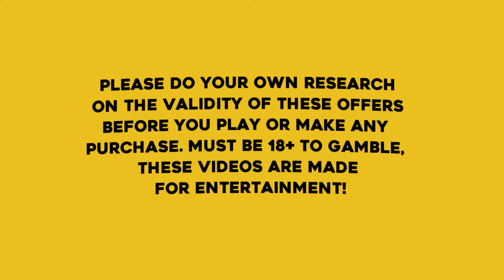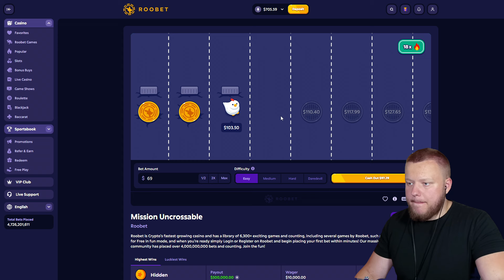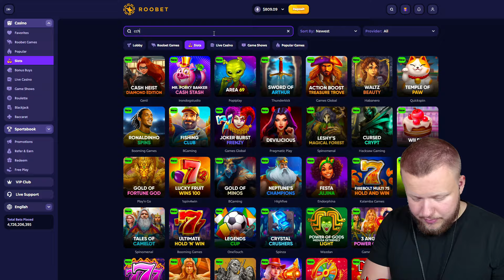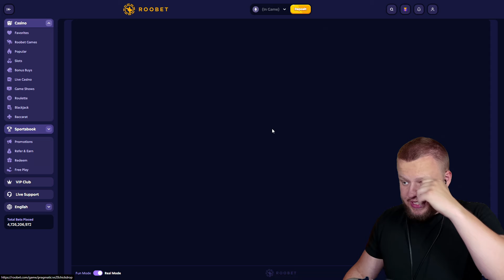I FINALLY WENT BACK TO CHICKEN DROP AND I HIT THIS!! (Big Win)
We're back on Chicken Drop with another BANGER bonus buy session and this is what ended up happening!